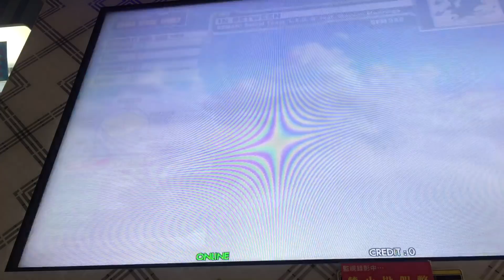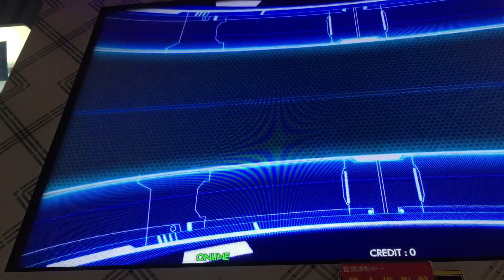[DDR A]IN BETWEEN ESP 譜面確認用